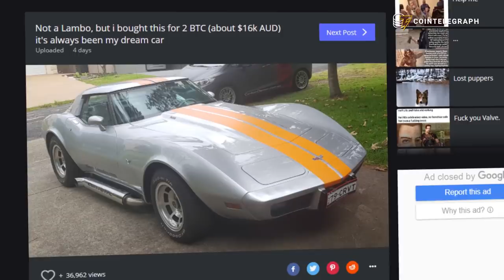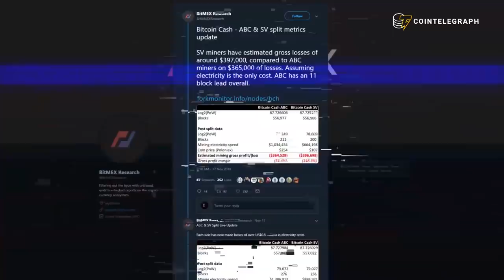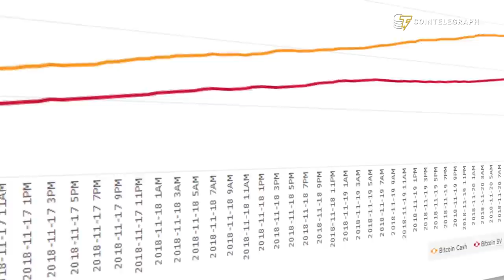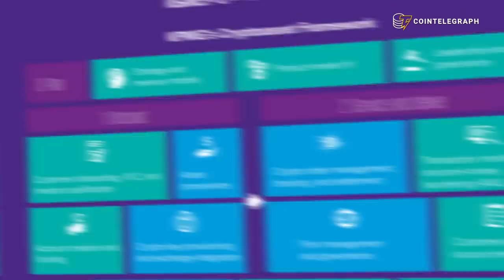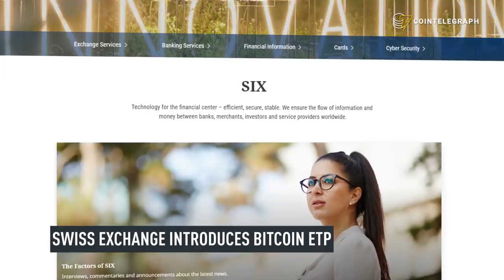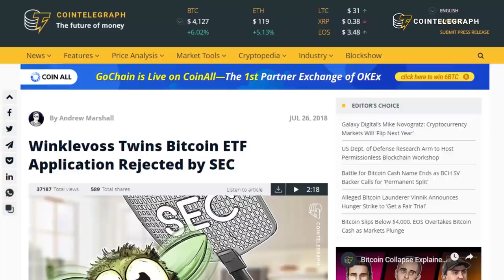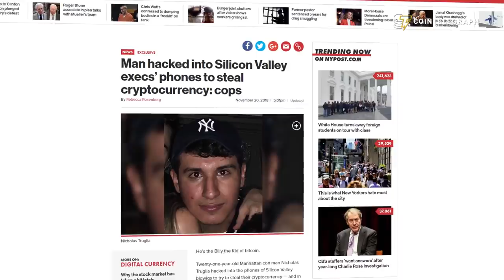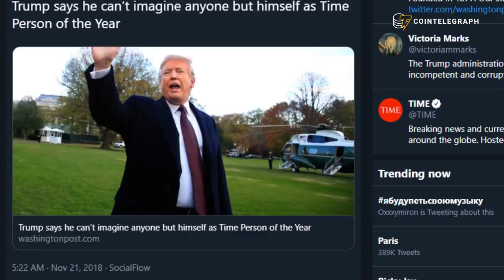Market Crash Continues | Hodler's Digest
Hodler's Digest Nov 19-25

Bitcoin dropped to $3,5K, BCH SV vs ABC, KPMG bullish in the darkness, Swiss stock exchange SIX launches Bitcoin ETP and Bitcoin Billy the Kid.

Interview with Craig Wright about the recent BCH fork.